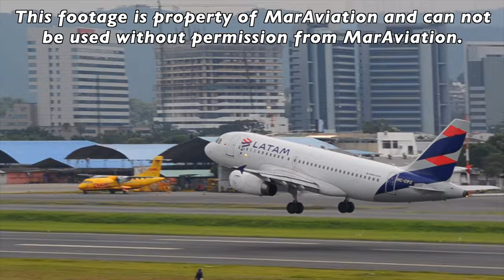Plane Spotting + Live ATC at Guayaquil, Ec (GYE) | LANDINGS AND TAKEOFFS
Landings and Takeoffs + Live ATC at Guayaquil, Ec (GYE).

These footages were taken from Guayaquil Airport at Ecuador.

The main runway used at Guayaquil Airport is the RWY21, sometimes depending on the wind or the weather conditions, airplanes arrive and departure from RWY03.

CAUTION: This footage is property of MarAviation and can not be used without permission from MarAviation.